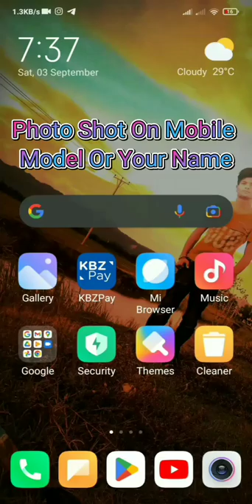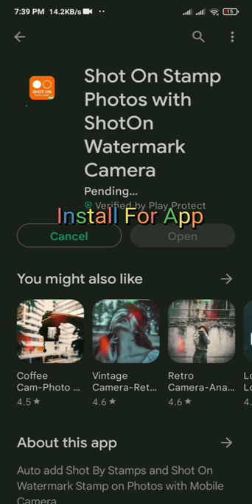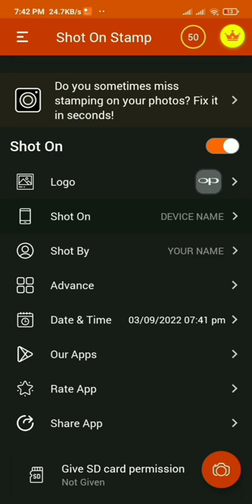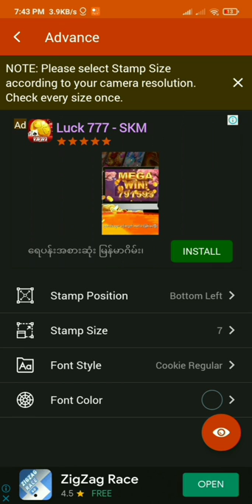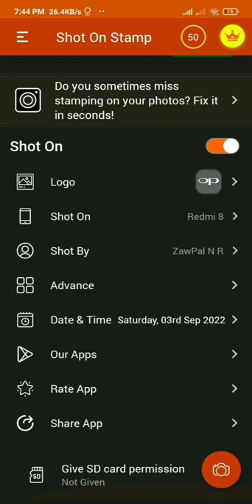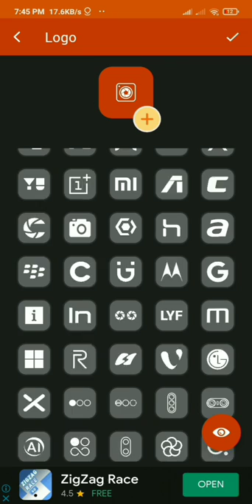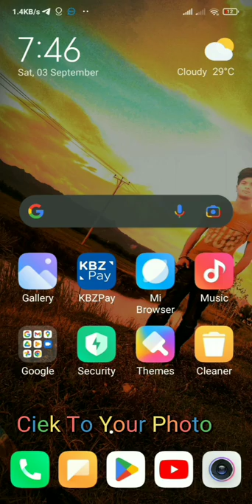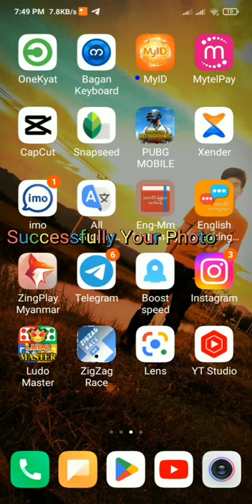Mobile Phone Photo On Mobile Model or Your Name